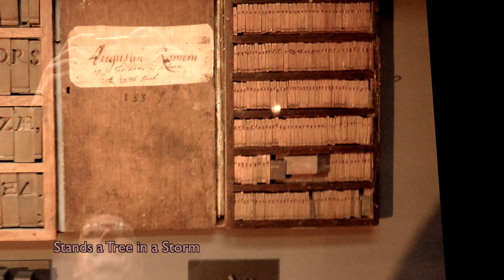Boomerang Bear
Last song (words & music & photos) by Evo van Huijzen

Amsterdam 2024